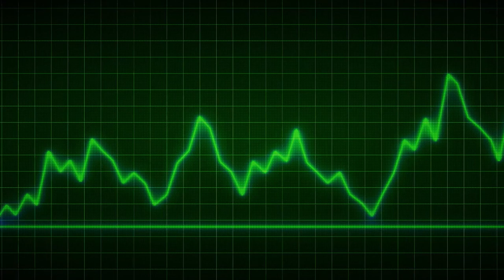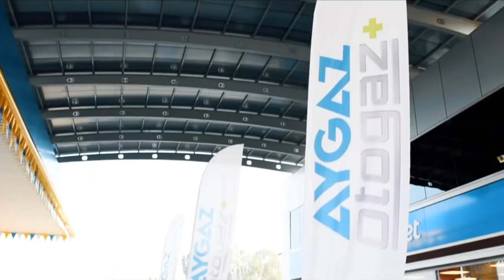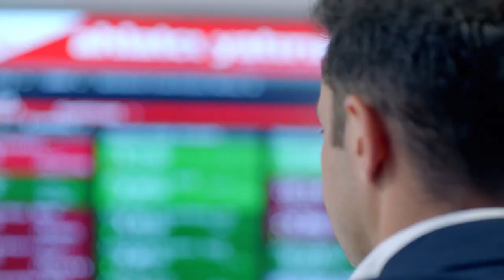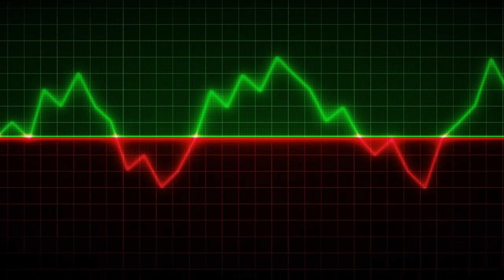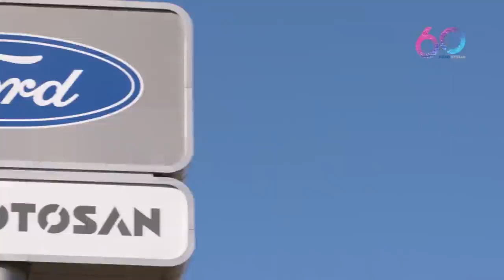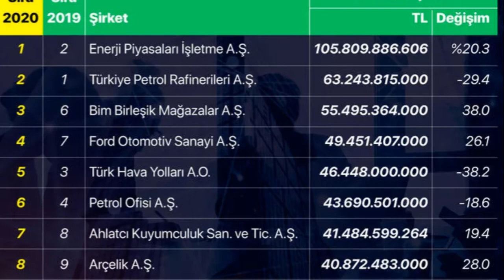Türkiye'nin En Büyük 10 Şirketi..Epiaş, Tüpraş, Bim, Ford, Petrol Ofisi, Ahlatcı ve Diğerleri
Uluslararası iş dünyası dergisi olan Fortune Türkiye'nin en büyük 500 şirketini açıkladı. Bu yıl Türkiye'nin en büyük 10 şirketinin net satışları 517 milyar TL oldu. Uzun yıllar sonra ilk defa birincilik el değişti. Pandemi şartları listenin sırasını bolca değiştirdi. Kimileri zenginliğine zenginlik katarken kimileri de pandemiden dolayı  büyük zarar etti. Türkiye'nin en büyük 10 şirketlerine bakalım mı artık?